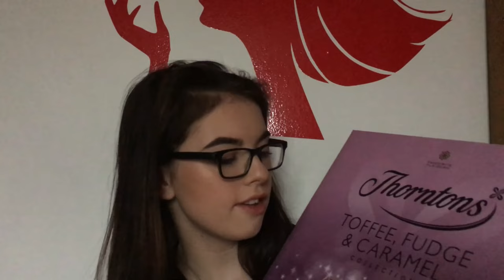WHAT I GOT FOR MY 17TH BIRTHDAY! 2017! | Leah Nettleship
WHAT I GOT FOR MY 17TH BIRTHDAY! 2017!

ALSO: Leave some Q&A questions down below in the comments and I will answer them in a video!